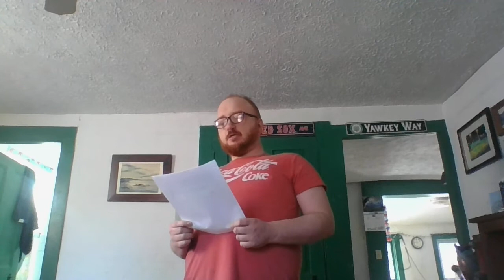Rough Draft of Final Exam Speech on Fenway Park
Final Exam rough draft speech